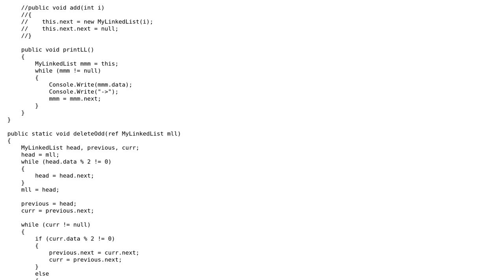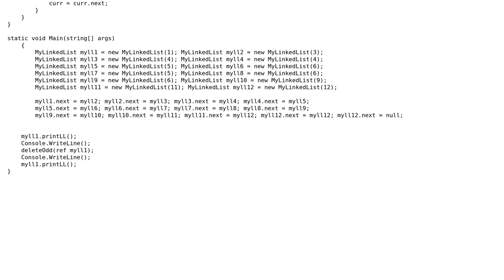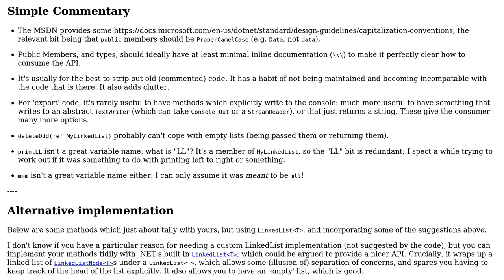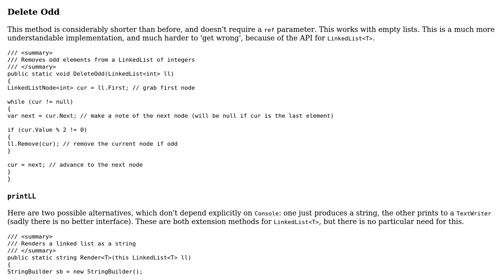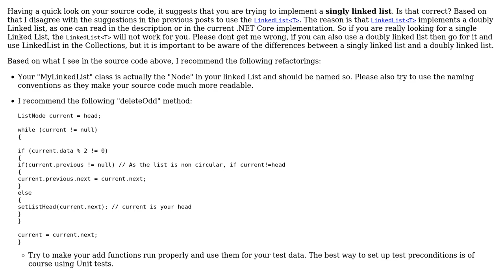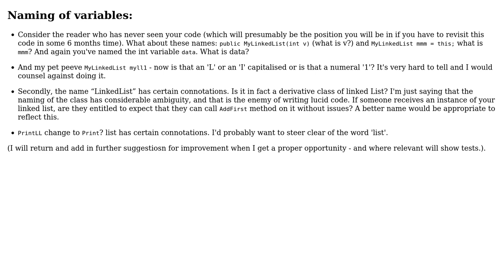Code Review: Removing linked list nodes (4 Solutions!!)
Code Review: Removing linked list nodes

With thanks & praise to God, and with thanks to the many people who have made this project possible! | Content (except music & images) licensed under CC BY-SA | Music | Images & others | With thanks to user VisualMelon user t3chb0t user Shree Harsha user Pieter Witvoet user gsquaredxc user BenKoshy user 0x51ba and the Stack Exchange Network Trademarks are property of their respective owners. You are responsible for your own actions.